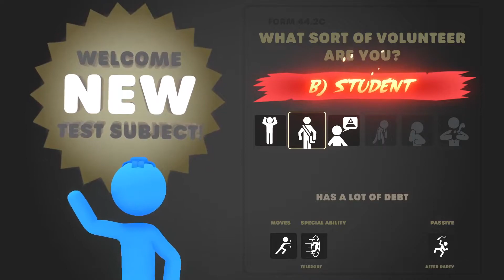Stick it to the Stickman - Part 2 (NEUROLINK DEMO)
I like projectiles very much